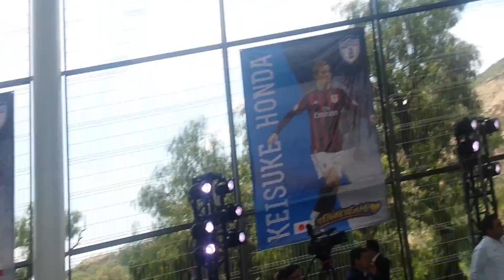Presentación de los Jugadores del Pachuca 2017-2018, Pachuca FC, Liga Bancomer MX, HD Español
Plantilla completa de los jugadores del Pachuca de cara al torneo 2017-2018 Liga Bancomer MX